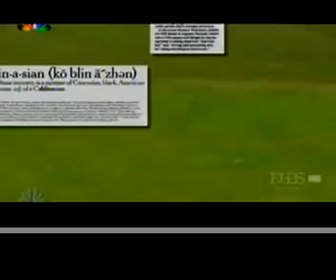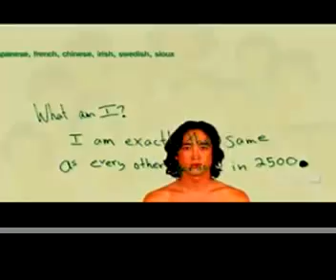PBS Reflections on Obama and Being Hapa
Richard Rodriguez examines multiracial identity and the Obama Presidency, featuring artist Kip Fulbeck's Hapa Project